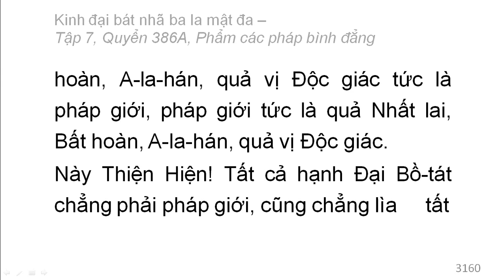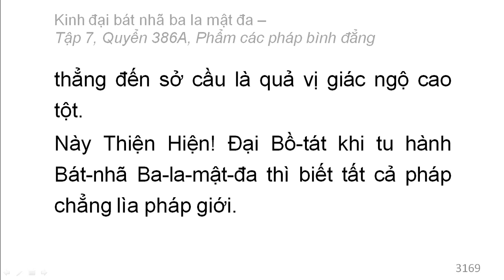Quyển 386A: Kinh đại bát nhã ba la mật đa - Phẩm các pháp bình đẳng (rất hay) (386/600) (3)